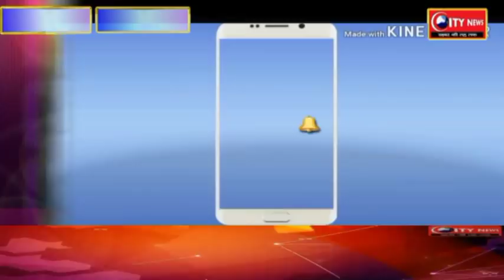अज्ञात वाहन की चपेट में आने से पिता -पुत्र गंभीर , रिम्स रेफर